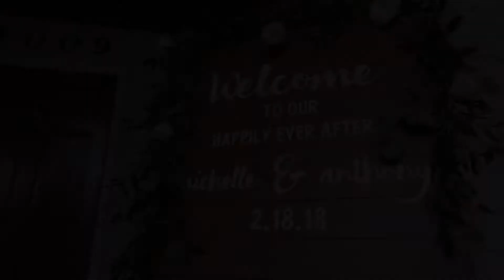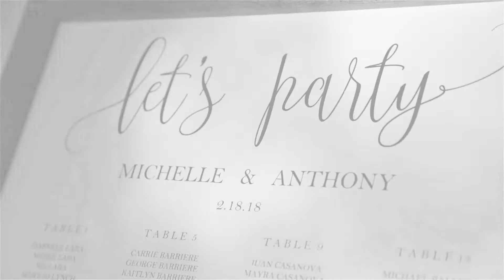Michelle & Anthony 02.18.18 Trailer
Filmed in Coral Gables, FL. Song used for trailer is "This Kind of Love" by Sister Hazel licensed through songfreedom.com.